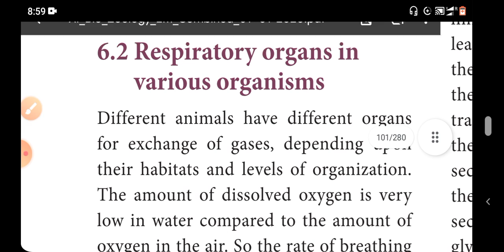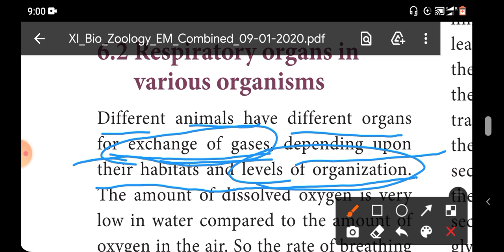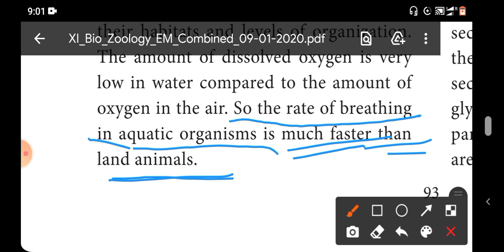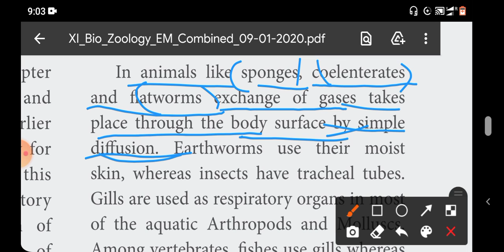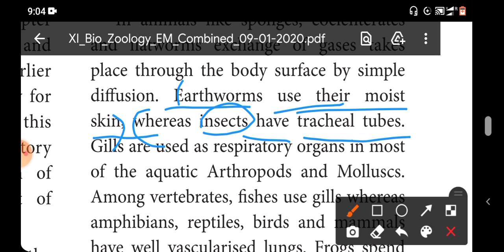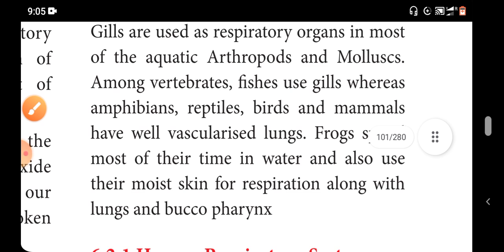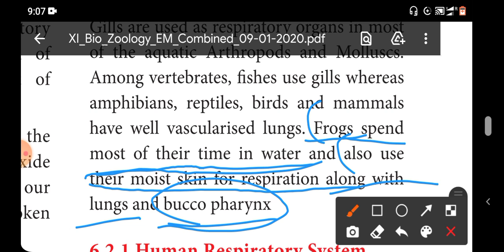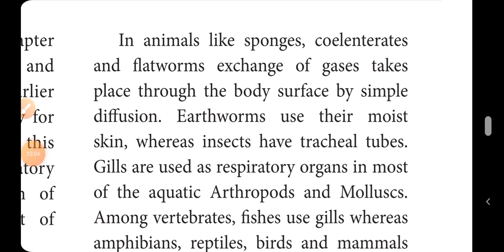11th Bio-zoology (English medium Book) "Lesson-6"(Respiration) "PART-03" "TN"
11th ENGLISH MEDIUM TEACHING VIDEO

                             " PART - " 03  "

LESSON : (6)
          (6) : "RESPIRATION"

TOPIC :
              (6:2)"RESPIRATORY ORGANS IN VARIOUS ORGANISMS

                      !  WELCOME ALL  !